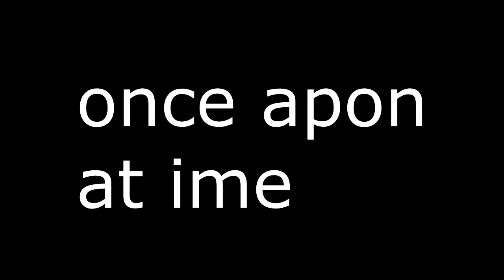MLG DUCK SONG